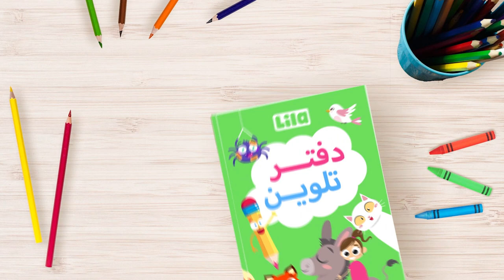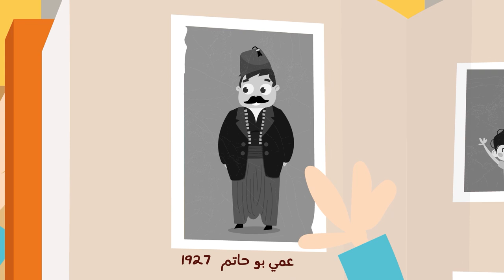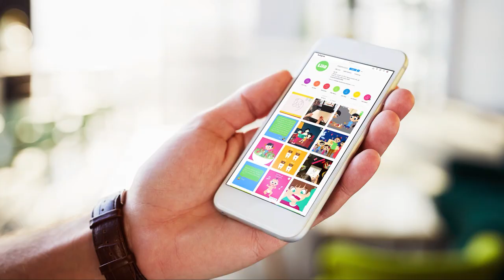أغاني شهر رمضان للأطفال 🌙 ليلا تي في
بعد أن شاركتم معنا حبكم لأغنية " رمضان بالإيد " قررّنا لهذا الأسبوع تحضير فيديو مميّز يتضمّن أنشودة رمضان ٢٠٢١ مع أغاني أخرى للإحتفال بالشهر الفضيل مع العائلة مثل توتي توتي، غسل وجك يا قمر، وغيرها من فيديوهات رمضانية قصيرة و فيديوهات بالعربي ل رمضان للاطفال يوتيوب
نأمل أن ينال هذا الفيديو إعجابكم وإعجاب صغاركم. رمضان كريم ✨

00:00 رمضان بالإيد
03:18 توتي توتي رمضان
07:02 غسل وجك يا قمر
10:05 خلينا مع بعض
12:57 يا ولاد الحارة يويو
14:55 باح يا باح - عمي بو حاتم
16:47 يا حجة حطيلي زيت
17:21 هالصيصان شو حلوين